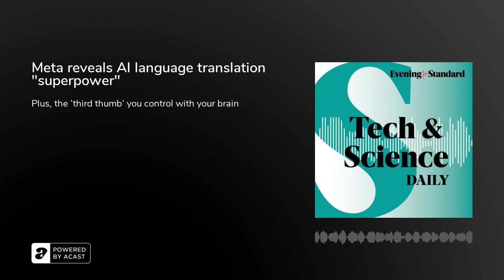The Third Thumb controlled by your brain ...Tech & Science Daily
As the Royal Society’s Summer Science Exhibition continues this week, we’ve spoken to a designer showcasing her design of a third thumb.

Dani Clode’s ‘The Third Thumb’ attaches to your hand and is controlled by your toe using signals from the brain. However, they’re still looking into how the brain copes with an extra body part.

Tech & Science Daily also spoke to Lucy Dowdal, a PhD student at the University of Cambridge’s cognition and brains unit, who has been working with Dani on testing the technology.

Meta has revealed its latest machine-learning AI can translate 204 different languages at a higher quality than previously achieved. CEO Mark Zuckerburg has called the AI translation a "superpower".

Campaigners are warning the Online Safety Bill going through parliament is on ‘the verge of being unworkable’. Poppy Wood from campaign group Reset told us why they are concerned about some elements of the bill, and exemptions for media outlets.

Also in this episode:

Lockdown: Apple announces new security tool to combat spyware attacks
Study suggests hunger really can make us ‘hangry’
Blizzard will bring back BlizzCon in 2023
The tortoise at Chester Zoo with three legs and wheels to help him move